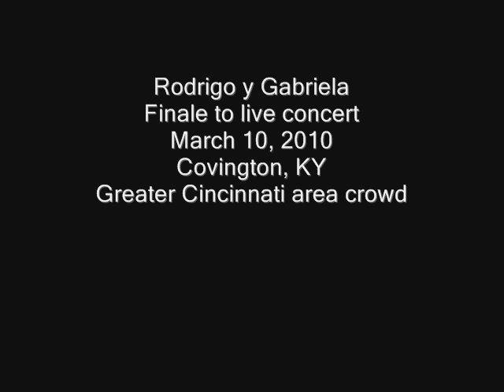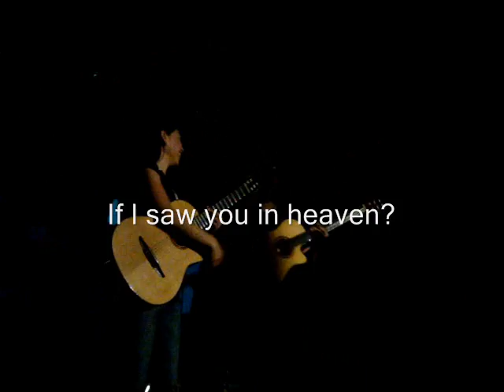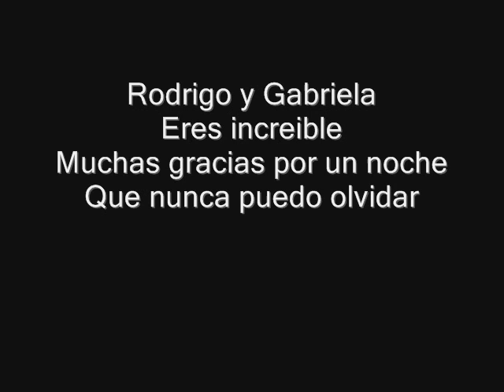Rodrigo y Gabriela Live Finale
March 10, 2010 Covington, KY/Greater Cincinnati area. We love you Rodrigo y Gabriela!!!